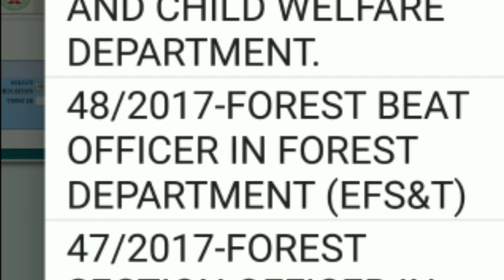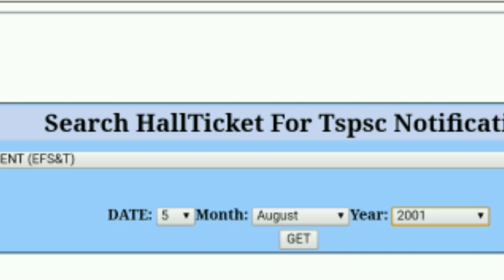how to get FBO hall ticket number || FBO results 2018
How to get hall ticket number || FBO results 2018 . Telugumathschannel#